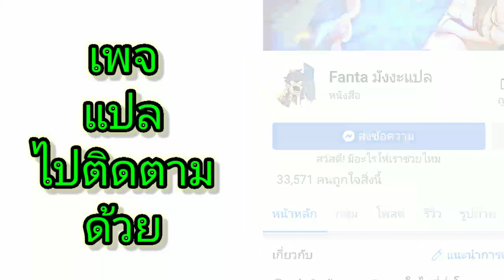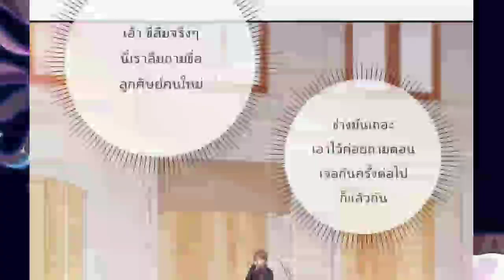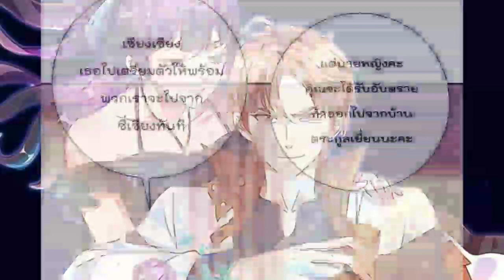[มังงะ] Rebirth Earth Immortal Venerable การหวนคืนของเซียนสวรรค์ ตอนที่9-10 {เริ่มพากย์แปลกๆแล้ว}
เพจผู้แปล
-Fanta มังงะแปล
Music From
-【Rainych】 SAY SO - Doja Cat | Japanese Version (cover)
#​มัง​งะ​มัง​งะ​#​อ่าน​มัง​งะ​Rebirth Earth Immortal Venerable การหวนคืนของเซียนสวรรค์